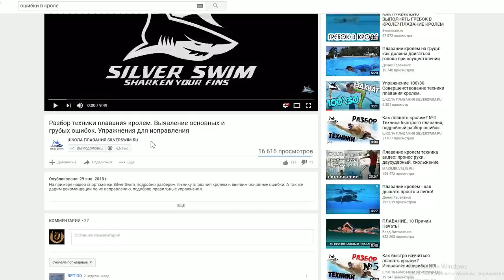Ты плаваешь, но не знаешь какой гидрокостюм лучше? Тест-драйв Mad Wave wetsuit Rapid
Кратко разберем, для плавания в каких водах и для какого уровня подходит гидрокостюм mad wave wetsuit (почти skoda) rapid. Плавай и смотри тест-драйв